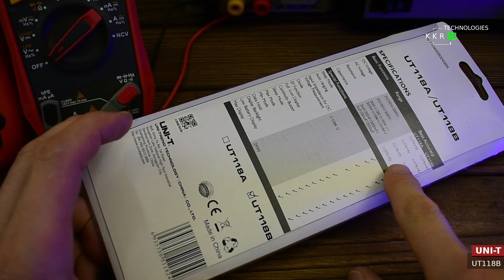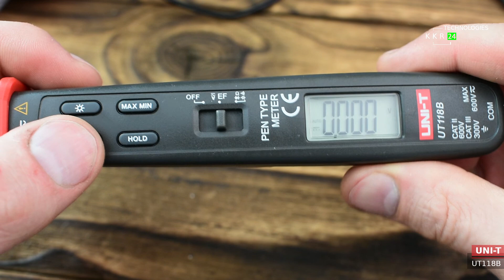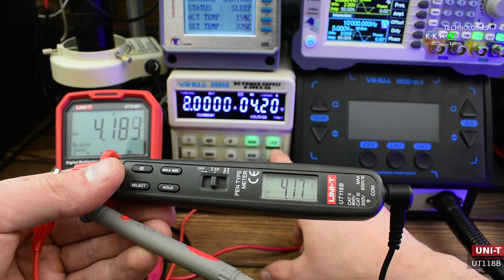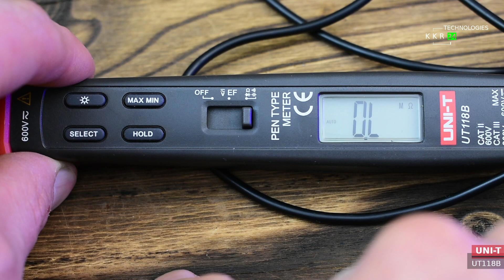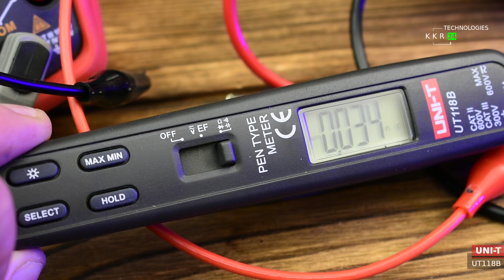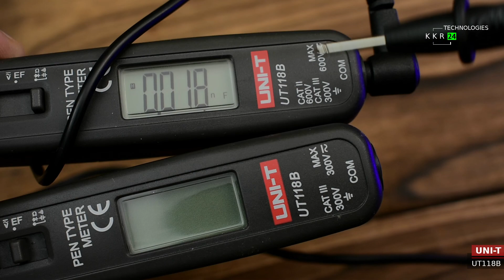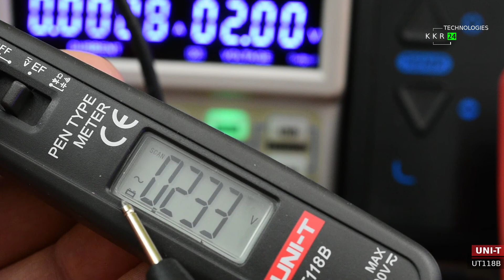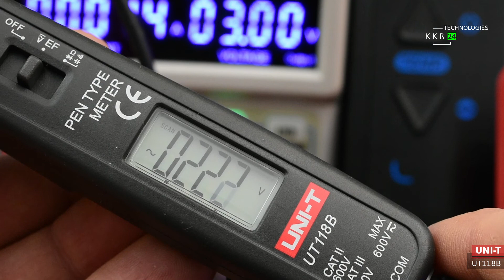Uni-t UT118B Обзор мультиметра. Распаковка. Unboxing UT118B full review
Цифровой мультиметр, 3000 отсчетов, UT118B, детектор напряжения постоянного и переменного тока, тестер измерителя сопротивления и емкости